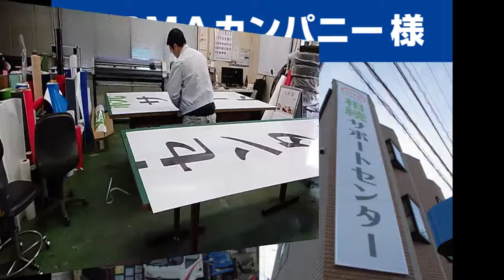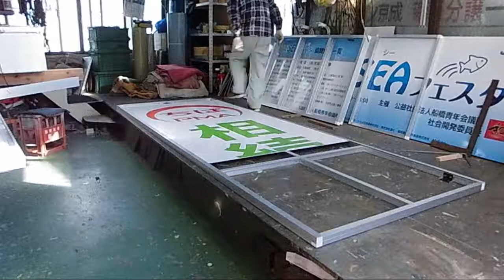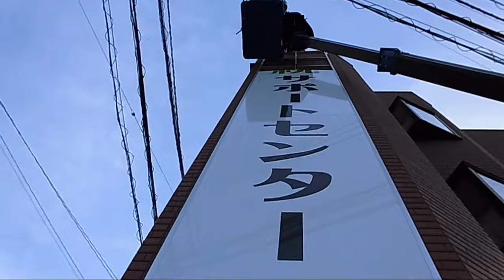株式会社ＰＭＡカンパニー様・鎌ヶ谷市丸山1丁目